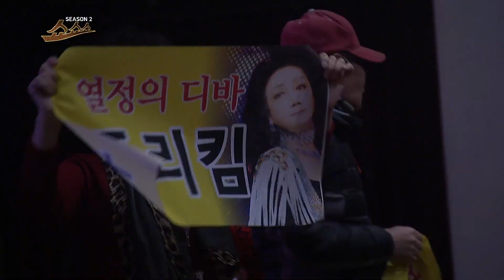쥬리킴-어머니,천둥비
열정의 디바 쥬리킴의 애정어린곡 어머니,천둥비